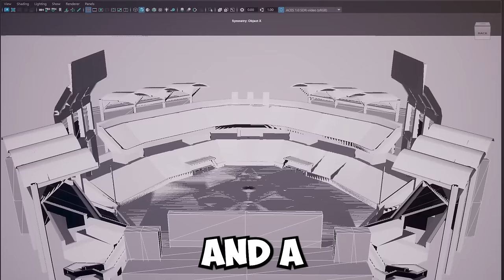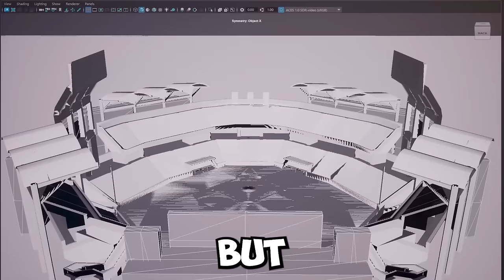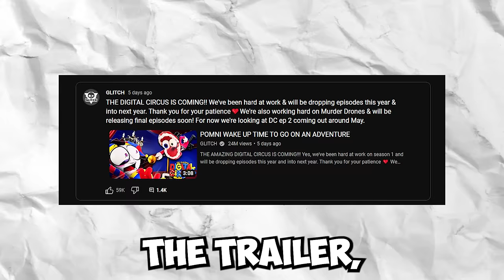I Found All Episode 2 LEAKS - The Amazing Digital Circus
ALL EPISODE 2 LEAKS AMAZING DIGITAL CIRCUS!